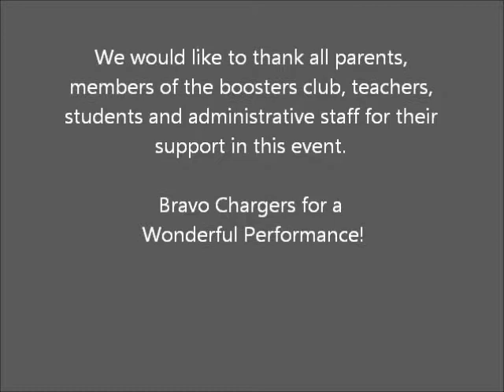Lackey's Masqued Chargers Perform The Man Who Came To Dinner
The Autumn Play of Henry E. Lackey High School this year was Moss Hart and George S. Kaufman's The Man Who Came To Dinner which was performed on November 22-24, 2013.  A comedy set on the Christmas season of 1939.  Director Mrs. Cyndi LeDoux, Producer Ms. Elissa Lyons, Set Designer Mr. Dale Wells, Student Director/Stage Manager Lexie Jogensen along with the entire threatre program student team playing the roles, and managing lights, sound, costumes, makeup, props, publicity, and the set for this phenomenal production.